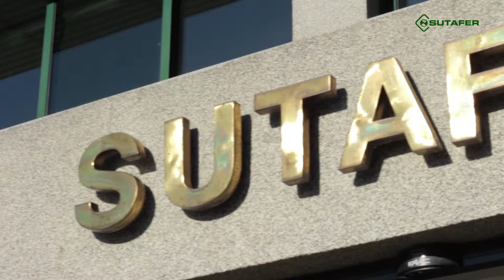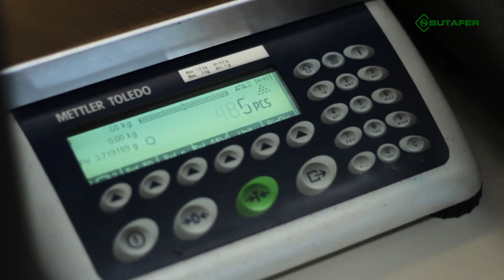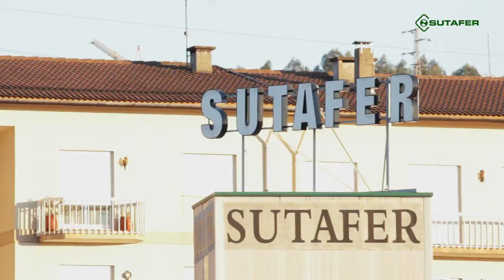Sutafer corporate video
"A new approach to corporate videos"